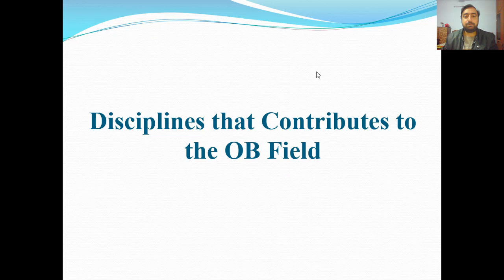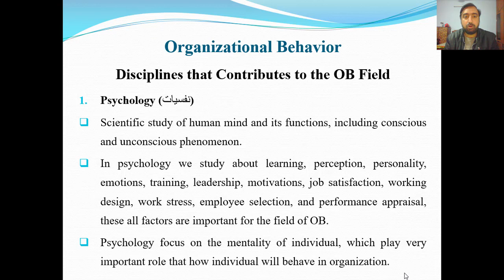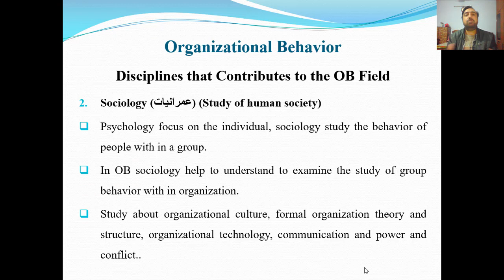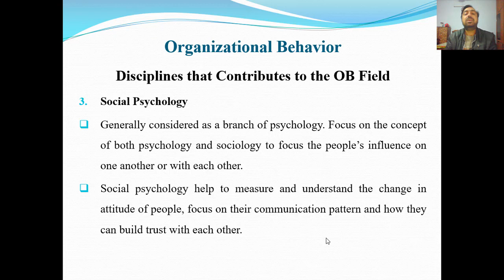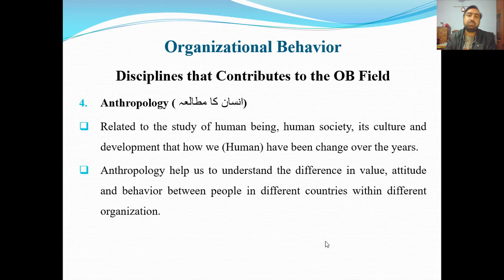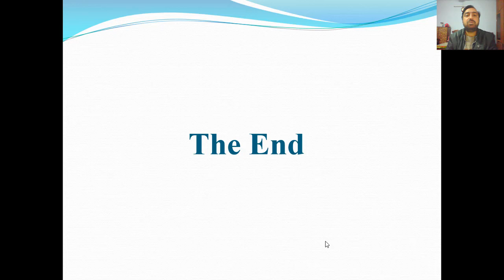Disciplines that contribute to the OB field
Video Title:  Disciplines that contribute to the OB field